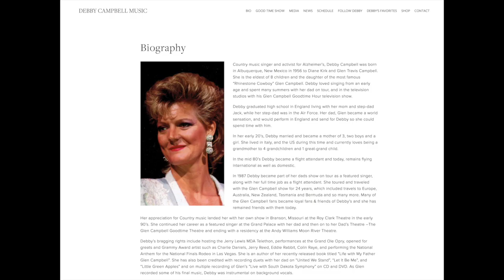Interview with Debby Campbell.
Interview with Debby Campbell host of The Debby Campbell Goodtime Show.